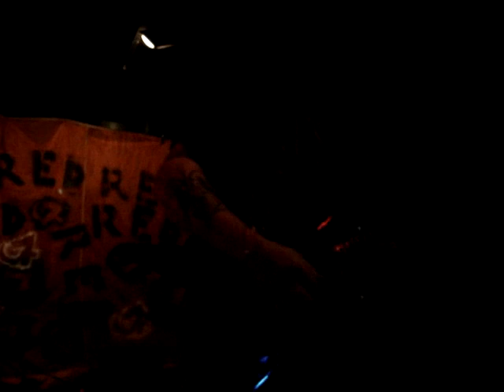Uncleansed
Live at Red Seven - March 10, 2007 - Austin, Texas